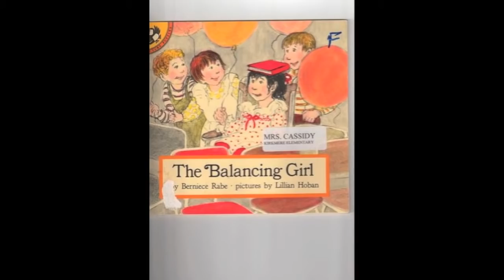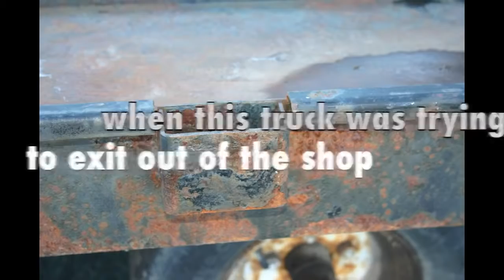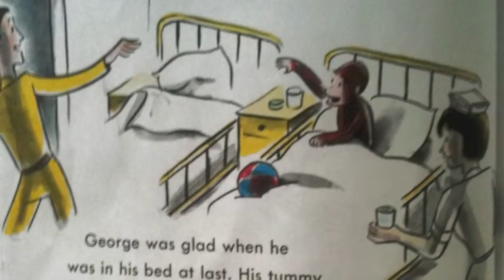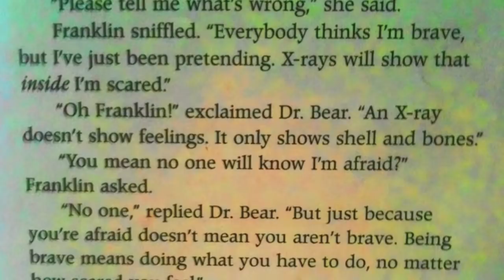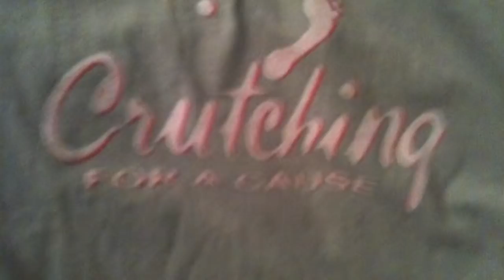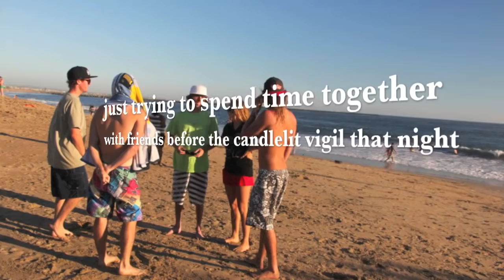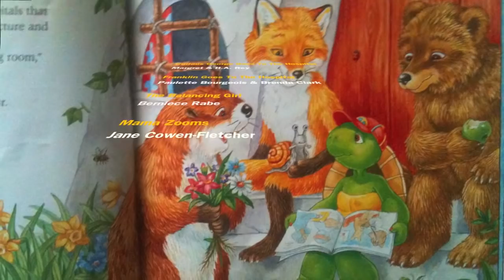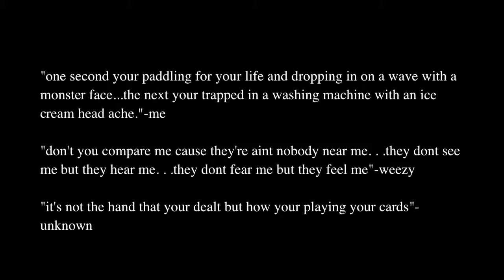Dealing With Disabilities And Having a Positive Attitude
Adam Denny
Story Telling Communtications